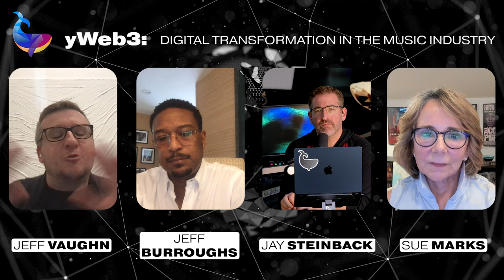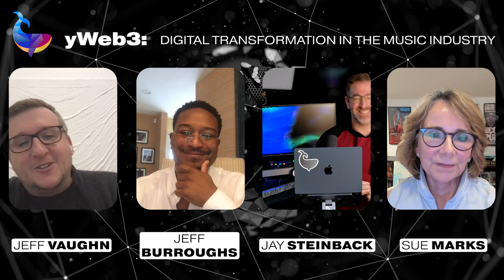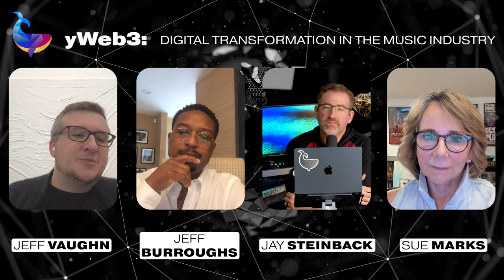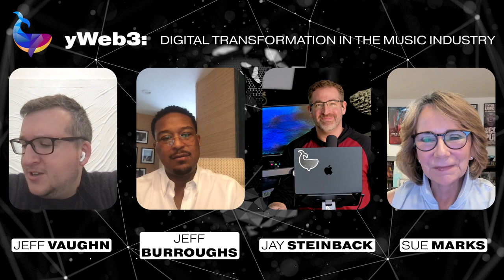Web3 Digital Transformation in the Music Industry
In this episode, hosts Jay and Sue Marks speak with Jeff Vaughn, Founder and CEO at Signal Records, and Jeff Burroughs, Co-CEO of WHTWRKS Inc. and former Senior Vice President of Marketing & Brand Partnerships at Def Jam Records. Vaughn and Burroughs share their incredible career journeys and how web3 could solve many of the current distribution and royalties issues for artists, through smart contracts and NFTs. They discuss how the music industry and the metaverse are creating immersive and accessible experiences and the need to optimize hardware for mass adoption to occur. Burroughs and Vaughn also talk about the potential for AI to help augment human creativity and help songwriters and producers make even better music.

About Guests
Jeff Burroughs integrates brands and award-winning superstars into the cultural conversation, but he also champions social justice and equity at every turn. As SVP of Marketing & Brand Partnerships at Def Jam Recordings, he magnified the impact of roster artists throughout the marketplace, working with the likes of Justin Bieber, Kanye West, and Jhené Aiko. Simultaneously, served as Chairman of the Universal Music Group's Task Force for Meaningful Change-subcommittee on Policy Legislation and Voting. His ability to effectively communicate with both inspiration and empathy drives him as an executive and industry change agent.

Jeff Vaughn is a Virginia native and Duke University graduate. He began his music career in the mailroom at UTA and eventually joined Artist Partner Group. During his time at Artist Partner Group, he signed and worked with artists Kehlani, Kevin Gates, Rico Nasty, and many others. After two years at CMG, he advanced from president of Capitol Records to CEO. In 2021 he was featured in Billboard’s annual 40 Under 40 list. In the same year, Vaughn launched Signal Records, a joint venture with Columbia Records, where he is now nurturing the next generation of creative and executive talent.

You’ll learn about:

How web3 could solve current distribution and royalties issues for artists through smart contracts and NFTs
Why smaller entrepreneurs are more adventurous in adopting web3 technology
How NFTs can build communities and unlock experiences
AI and the music industry

Support and production for today’s episode was done by Truth Work Media. Nothing in the podcast constitutes professional and/or financial advice, nor does any information on the podcast constitute a comprehensive or complete statement of the matters discussed or the law relating thereto.